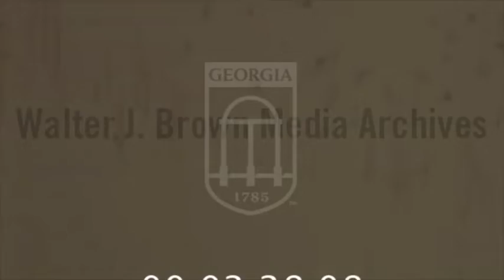Atlanta Hawks Defeat New York Knicks 114 - 113 (January 26, 1976)